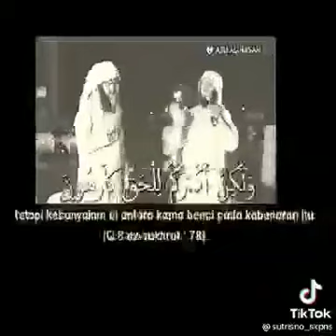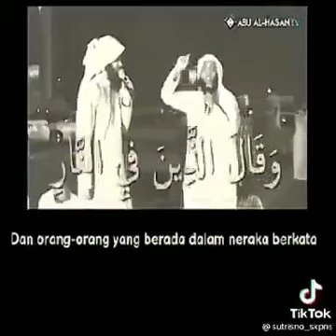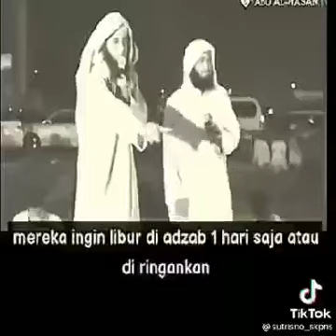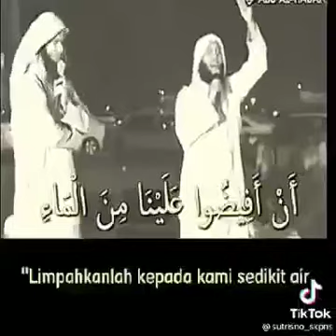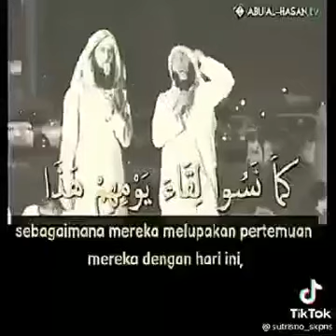Angan-angan penghuni neraka,